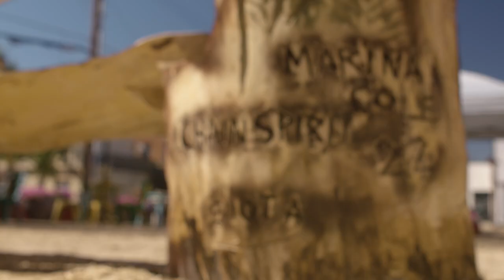Dinosaur Bench Hand Carved in Drumheller - 2022 Tree Carving Event